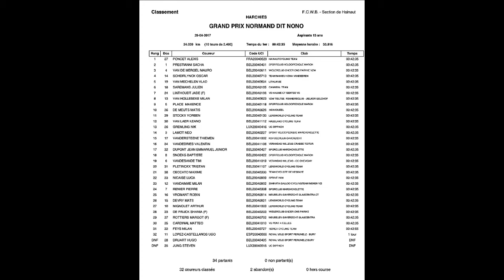HARCHIES 29/04/2017 Course Aspirants 13 ans